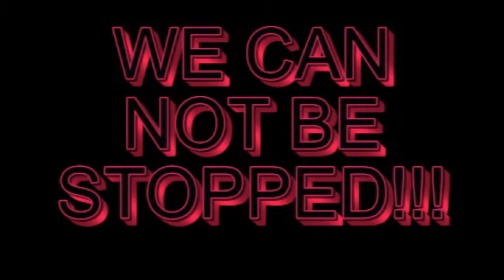Pembroke Titans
Recent clips of Pembroke High School Varsity Hockey Team.